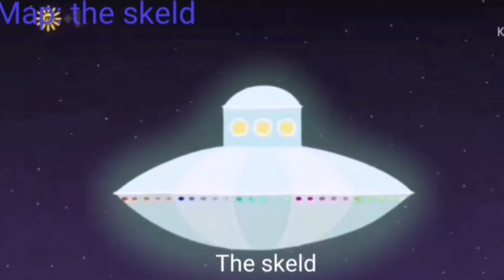YTP Among Us Little Kingdom